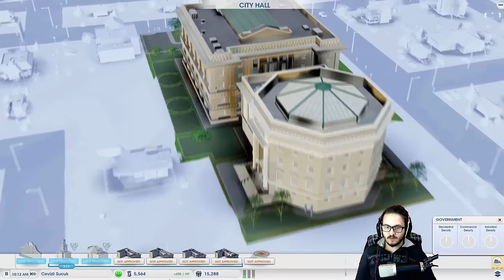SimCity Türkçe | #5 - Finans mı? EMERİM.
SimCity Türkçe oynanışıyla karşınızdayım arkadaşlar iyi seyirler